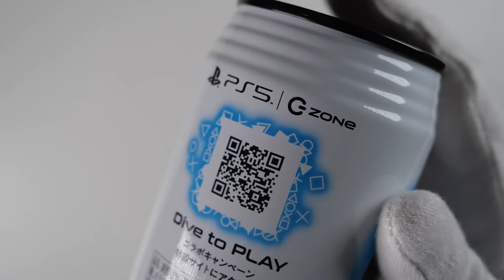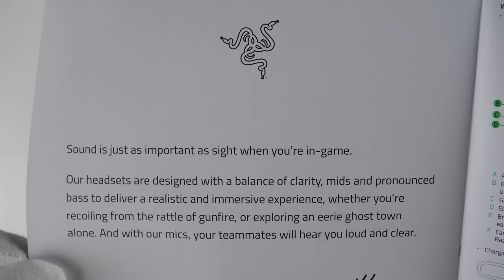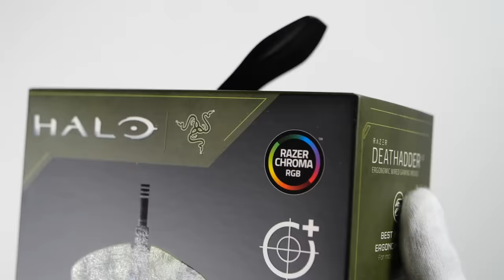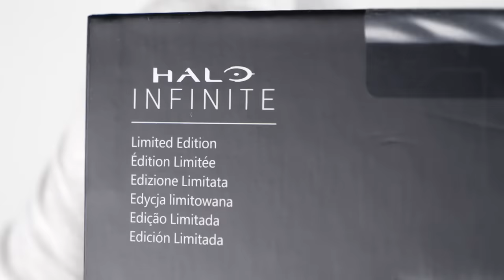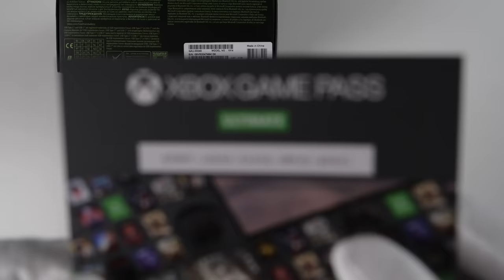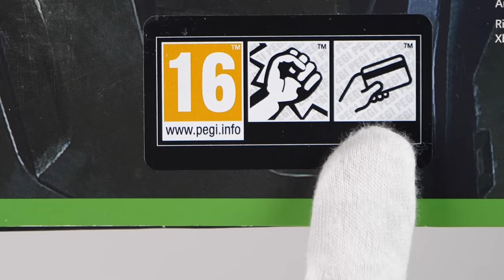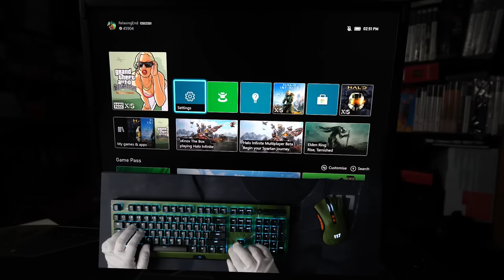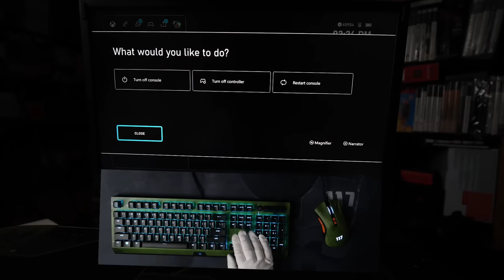Razer "Halo Infinite" Gaming Gear Unboxing (Keyboard, Mouse, Headset + more)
Unboxing new Razer Halo Infinite keyboard, mouse, headset and mouse mat. Xbox Elite Series 2 pro controller. 20th Anniversary controller, headset and UV light easter eggs. Xbox Series X gameplay with keyboard & mouse. PS5 energy drink.

00:00 Intro
00:16 PS5 Energy Drink
00:50 Razer Package
01:12 Headset
02:45 Keyboard
04:21 Mouse
05:29 Mouse mat
06:34 Entire set
07:06 Xbox Elite Series 2
09:21 20th Anniversary controller
10:35 20th Anniversary headset
11:30 Xbox Series X
13:02 Power [ON]
13:29 GTA San Andreas
13:57 Halo Infinite
16:25 Outro